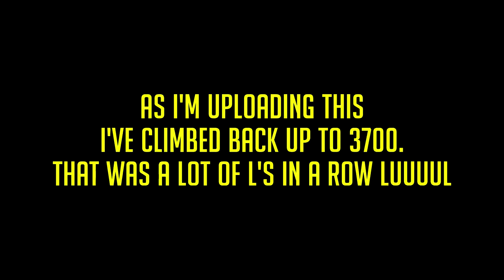I dropped into Diamond...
Oopsies

My sensitivity! 85 Horz / 75 Vert / 68 Scope / 69 Grapple  / 80 Aim Assist / 96 Aim Smoothing / 10 Aim Window / Dual Zone